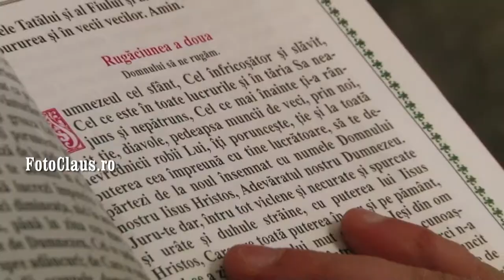FotoClaus.ro - FullHD Filmare Botez Cluj 2013.01.12 - montaj video